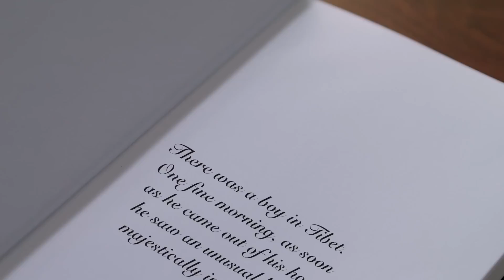How to Think Positive All the Time | How to Remove Negative Thoughts | Daaji | Heartfulness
Positive thinking | how to control your thoughts | over thinking | meditation practice | change your self

00:00 Story - Flying Saint and Boy - Dont Think Monkey - Story
01:54 Daaji - Remove Negative Thoughts - Think Positive Thoughts

How many times have you been distracted by your train of thoughts while practicing meditation? How many times have you tried to control your thoughts and were unable to avoid thoughts streaming into your consciousness?
In this video, Heartfulness Global Guide Daaji talks about a young boy from Tibet who wanted to learn how to fly but lost the opportunity when he tried to stop his train of thoughts and tried ‘not thinking about monkeys’.
You cannot stop your consciousness from pacing but you can surrender to positive thinking over focusing on the negative traits that you want to change yourself. Want to know how?

Watch this traditional Indian tale with a precious lesson tied to the end. It showcases the power of our minds, our body and our intentions. When we try to avoid thinking of something or over thinking, it is always counterproductive. If you focus too much on one thing, it makes it harder to rid yourself of it. Watch to learn more on how to shift into positivity and focus on the right approach to empowerment.

Transcript -

There was a boy in Tibet. One fine morning, soon as he came out of his house, he saw an unusual bird flying majestically in the sky. But as he looked more closely he realised it was a man flying like a bird. So he kept searching and searching and he kept scanning that man's descent. And he zoomed on, oh yes, he's descending in this particular village. He goes to that village, identifies the house where he hails from, the elderly person. But the elderly person refuses to say that I was the one who was flying. Nevertheless, he had the hunch, he looked at him again and again, and begged him, please teach me how to fly. So at his insistence, the elderly man was quite pleased. He said, "All right, let's begin. It will take about 10 to 14 years to learn all these things." As the years passed by, the boy dutifully served his teacher until one fateful day, on the full moon one night. The teacher imparted to him the knowledge of how to fly like a bird.

He asked the boy to put this knowledge into action by meditating at midnight, when the full moon is right above his head. Then he added one caveat, that only rule for this technique to work is that you are not allowed to think about monkeys during that meditation. Overjoyed with that knowledge, boy left for home. As he walked, he thought to himself. Why would I think of monkeys? I've never seen one in my life. I will not think about monkeys. And in this way, his train of thought continued. Later that night, when the boy sat in for meditation, all his focus and thoughts were on how not to think on monkeys. So the moment came and went and opportunity was lost.

Trying to avoid thinking or doing something is always counter productive. You may want to change yourself and free yourself from an unpleasant trait. But if you focus on it too much, you'll find it difficult to move away from it. It reinforces. It's like trying not to think of monkeys. They just keep on coming in your mind. A better way is to focus on the positive because that which receives your attention becomes empowered. It gains momentum from your attention. That is in your hands.